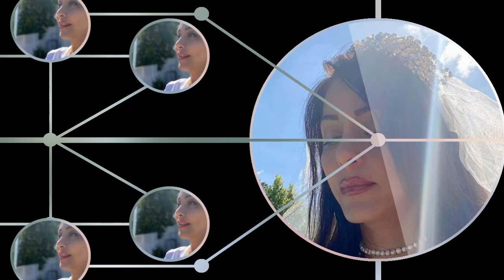Queen Elham Madani 2020 5 21